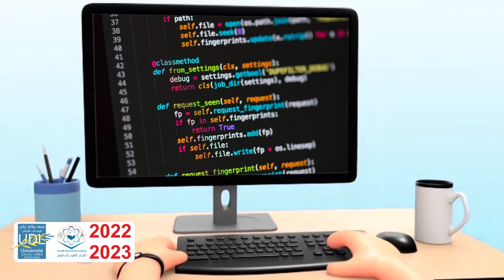Vidéo des Portes Ouvertes - Faculté des Sciences Exactes Université Djillali Liabes sidi bel abbes